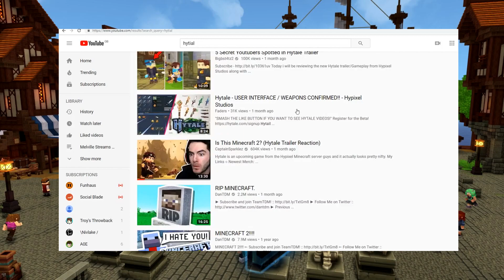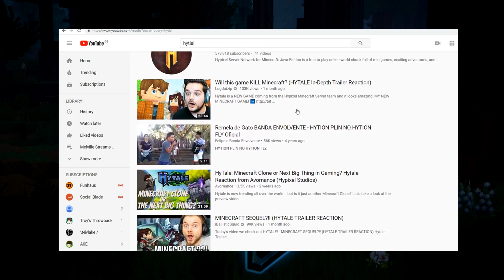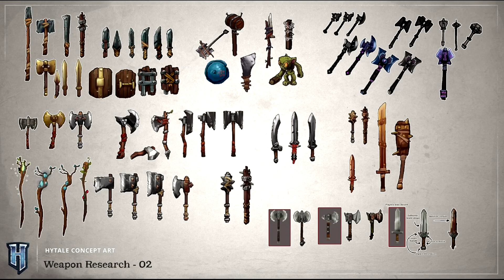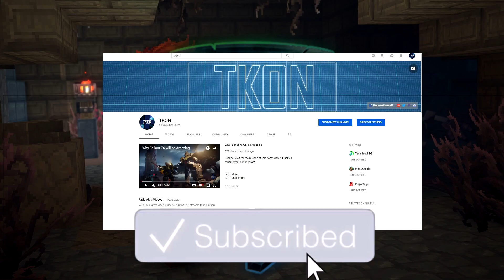HYTALE IS NOT MINECRAFT TWO *DanTDM Talks Rubbish!* RAGE INCLUDED!!!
My thought on what Hytale will be like and calling out every other idiots view!

TKON fo Life

Join out MC Server at : tkonmc.nitrous.it

IGN - Dadz_
IGN - Unesombre